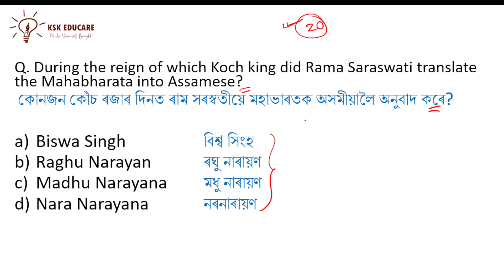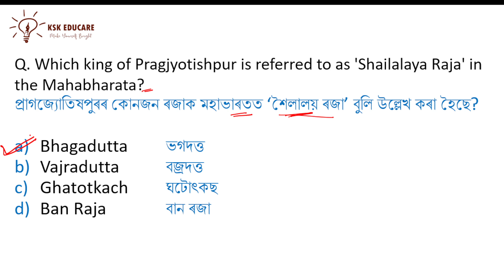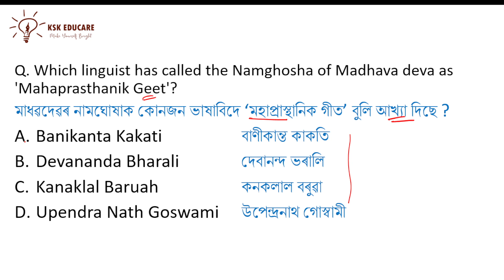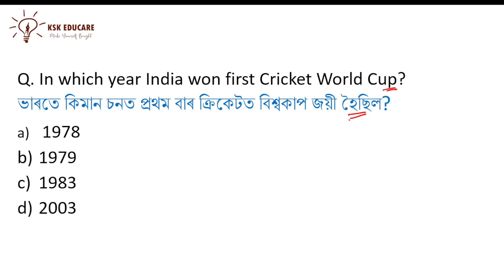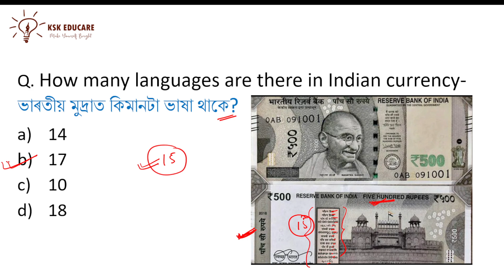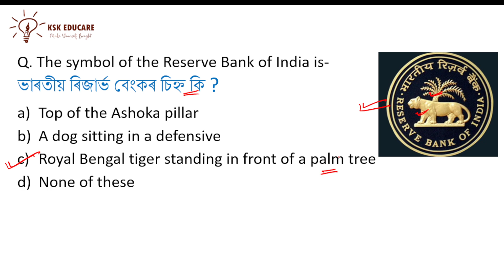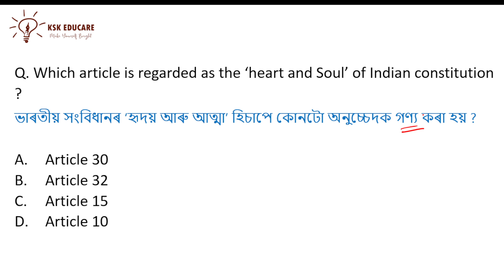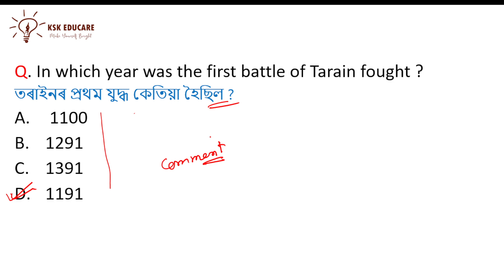Assam Direct Recruitment 2022 || Marathon Revision class || ADRE Quick Revision by KSK Educarei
Important General Knowledge Questions and answers for Assam DHS || Assam Direct Recruitment